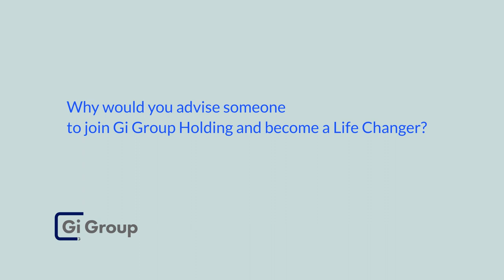Success story: Beatriz Martinez's Internal Mobility experience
To take a closer look at and better understand the career journey of our colleagues, we are pleased to launch a series of videos featuring the multi-faceted work life and career opportunities in Gi Group Holding.

Beatriz Martinez, Candidate Management Specialist at Gi Group Spain, tells us how he transformed his career with the Internal Mobility Program.